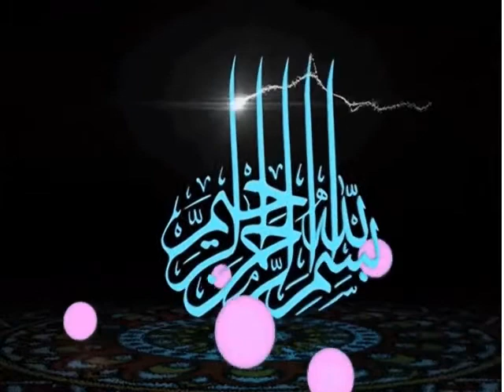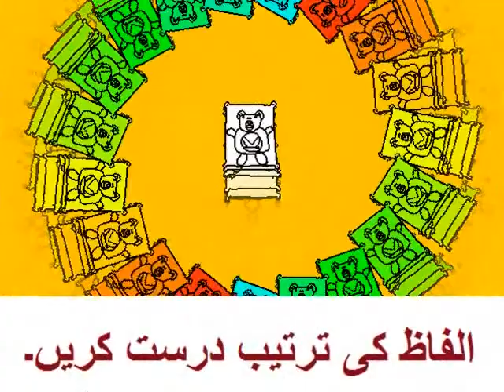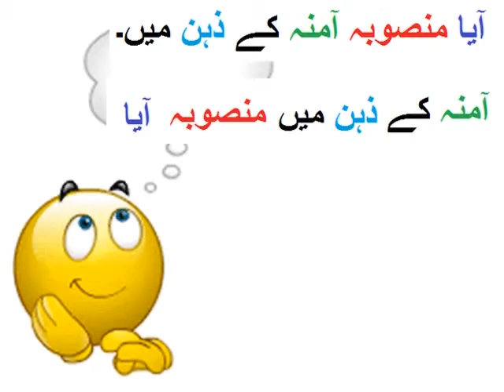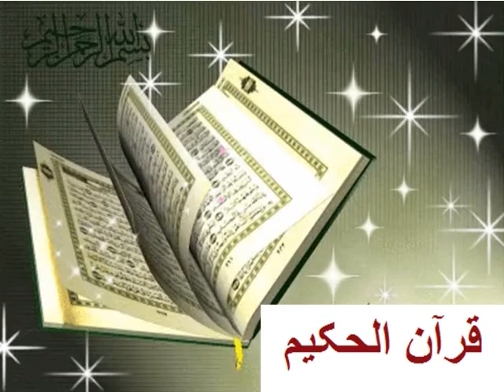Urdu Kahani/اردو کہانی/آمنہ اور نیلی مچھلی